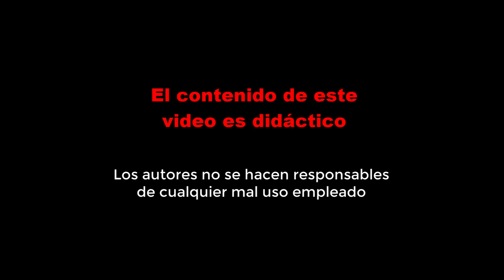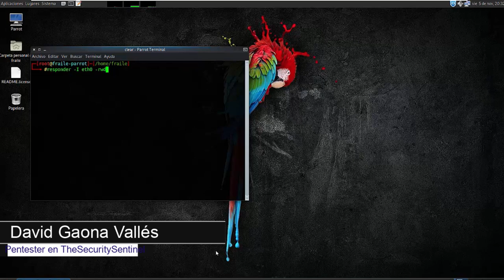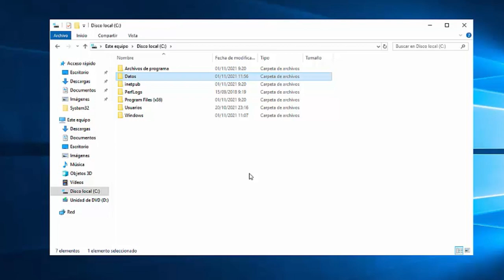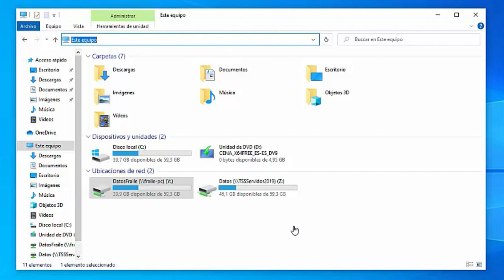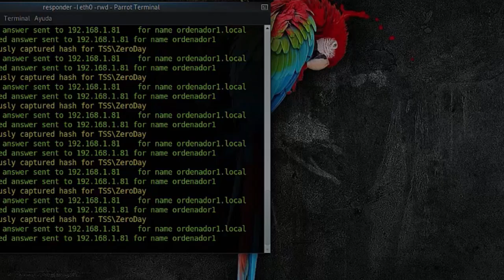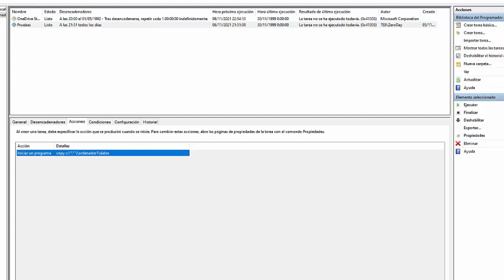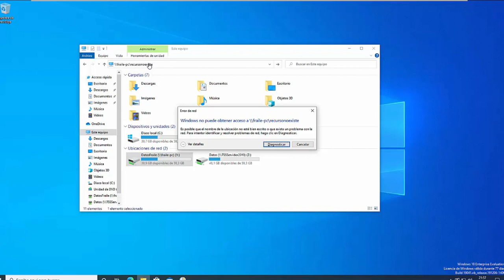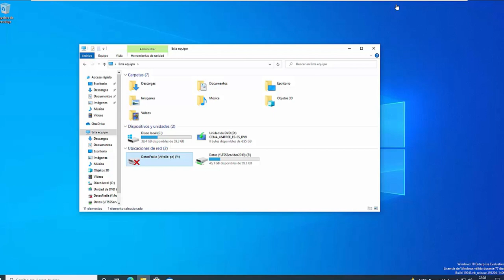¿Como hackean las redes empresariales? (Active Directory)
En este video junto David Gaona y Cayetano de Juan hemos preparado un entorno simulado de una red empresarial para ver como funciona el responder, espero que os guste mucho el video y os sirva para entender su funcionamiento!!

0:00 ¿Como hackean las redes empresariales? (Active Directory) - Intro
3:53 ¿Cómo funciona el responder?
4:29 ¿Como se accede a un recurso de red?
5:18 ¿Funciona si se accede a un recurso que no existe:
8:31 Capturar hash de un PC que si existe pero con un recurso que no existe.
9:27 Conclusión del responder en entornos empresariales.